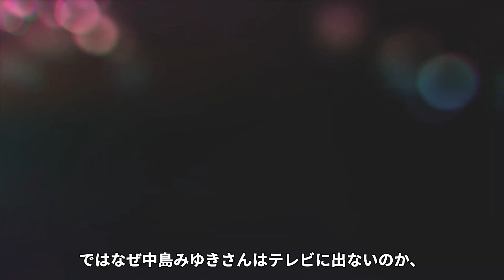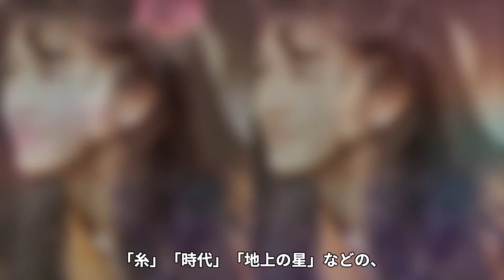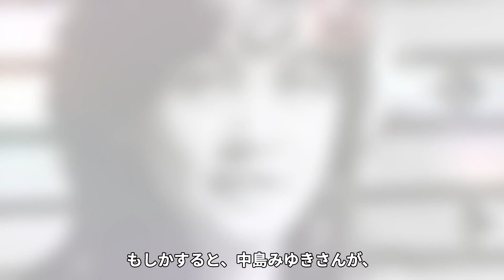【驚愕】中島みゆきが結婚間近と言われた"松山千春"と破局した理由に涙が零れ落ちた…！『ファイト！』で知られる歌手がテレビに出ない理由や引退間近と囁かれている真相に一同驚愕…！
今回は、中島みゆきさんが結婚間近と言われていた

松山千春さんと破局した理由や、テレビに出ない理由

実は、引退しているのではないかと囁かれる

真相についてご紹介します。